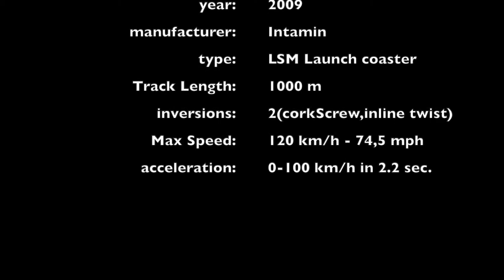iSpeed at Mirabilandia | OFF RIDE - Full HD 2021